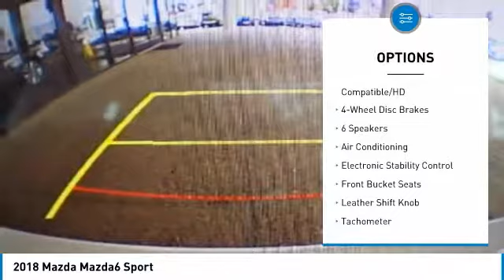2018 Mazda Mazda6 Salinas CA Z2553